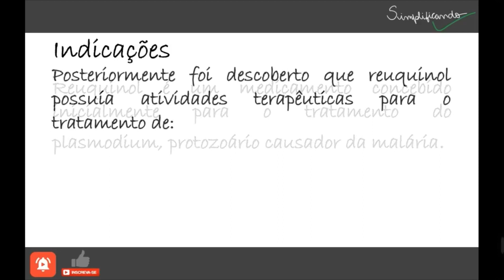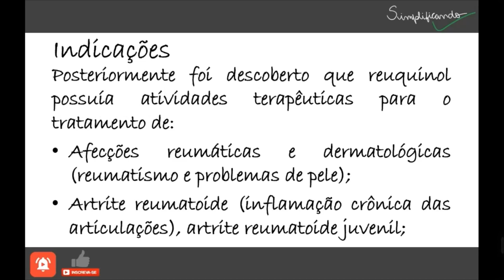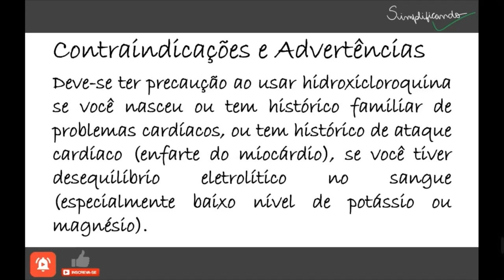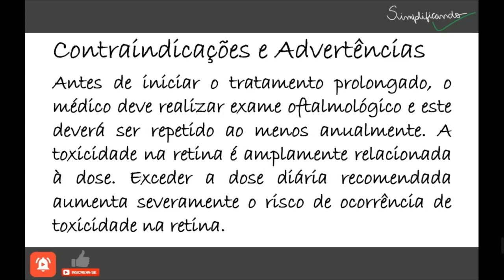REUQUINOL (Hidroxicloroquina): Indicações, contraindicações e riscos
Reuquinol é o sulfato de hidroxicloroquina e possui diversas ações farmacológicas, tais como interferência com a atividade enzimática, ligação ao DNA, inibição da formação de prostaglandinas, ruptura das células dos protozoários e possível interferência no aumento de produção de células de defesa. Em doenças reumáticas sua função é a inibição da interação antígeno-anticorpo, a inibição da síntese de interleucina-1 (IL-1) e da degradação da cartilagem induzida por esta citocina, além de inibir as funções lisossomais dos fagócitos e dos macrófagos.

"REUQUINOL É UM MEDICAMENTO, SEU USO PODE TRAZER RISCOS, LEIA A BULA, EM CASO DE DÚVIDAS, PROCURE UM MÉDICO OU FARMACÊUTICO".